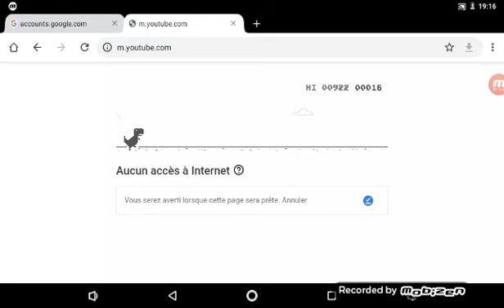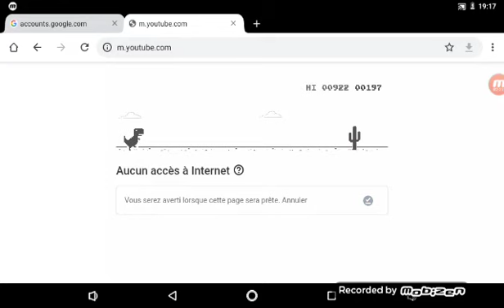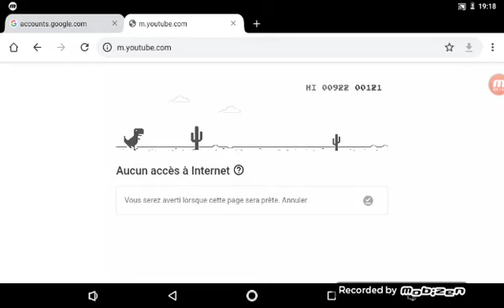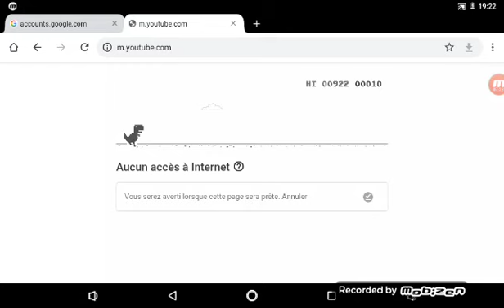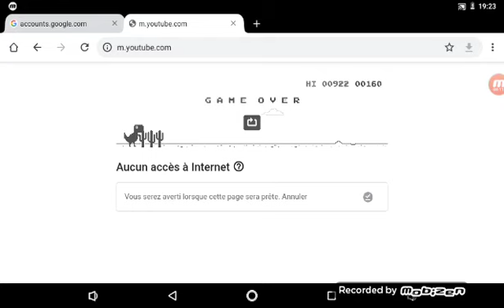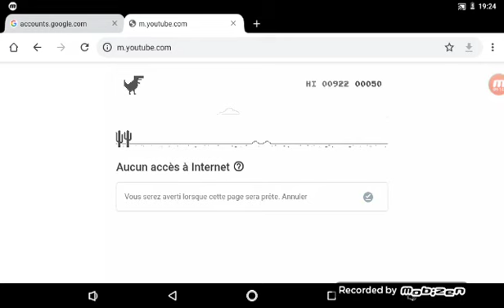Je joue aux jeux de dinosaures sans connexion